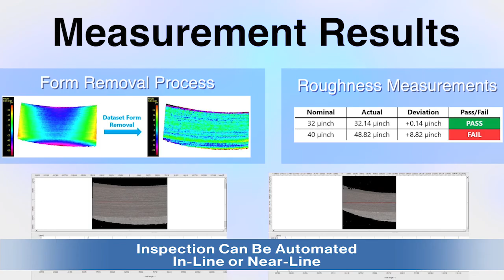Robotic Inspection of Engine Valve Seats - RSH-M10 - EDM Department Inc.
EDM Intelligent Solutions combines industrial-grade robotic automation with advanced 3D scanning sensors and manufacturing intelligence to create robotic sensor head (RSH) inspection systems for use in numerous industrial metrology applications including dimensional measurement, surface finish inspection on complex geometry and pass/fail inspection.